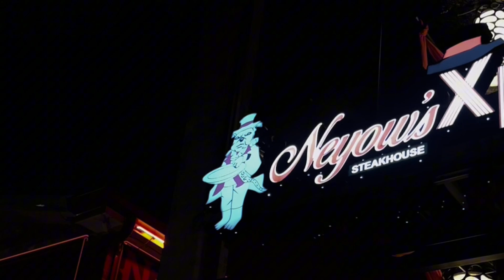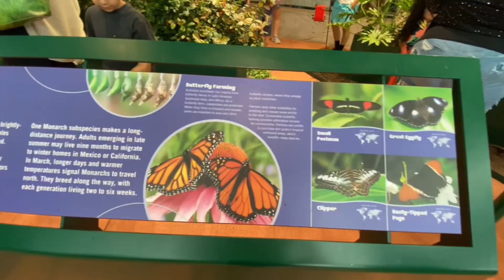OUT THE N.O.⚜️ | NOLA | GIRLS TRIP VLOG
Come with me to celebrate my homegirl 21st birthday out Nola 💚💜

Day 1
Neyows XL Steakhouse
Treehouse

Day 2
Willies Chicken
Aquarium
Peacock Room
Bourbon St

Day 3
Nice Guys Nola
Boil Seafood House
Bourbon St

All outfits are from shein

Snap: Koolilnijaa

Comment how many times you think we said “baby”🤭?